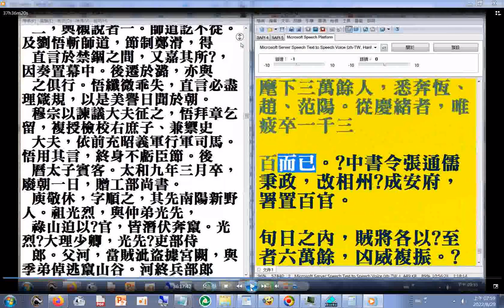摘錄#郭子儀的戰績戰況(是平定#安史之亂的主將)有聲書 舊唐書第三部09 p.3763終 二十六史全文逐字唸(使用電腦報讀程式#Balabolka朗讀逐字唸，部分破音字讀音有誤請見諒)+瀏覽...